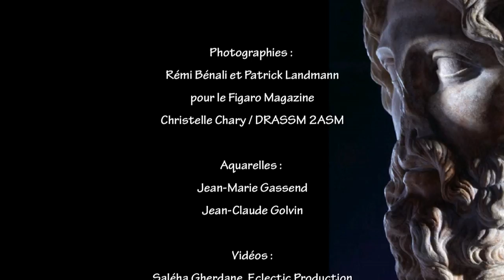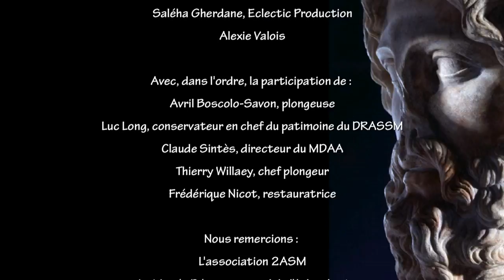Arles : les Trésors du Rhône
Automne 2009. Réalisé à l'occasion de l’exposition « César, le Rhône pour mémoire » au Musée départemental Arles antique, ce webreportage montre les pièces archéologiques sorties du lit du Rhône. Ces témoins inestimables dormaient dans l’eau du fleuve depuis des siècles. Ces découvertes archéologiques, faites par l’équipe de Luc Long, éclairent d’un jour nouveau l’histoire romaine de la ville d’Arles.
Photos : © Rémi Bénali - Patrick Landmann